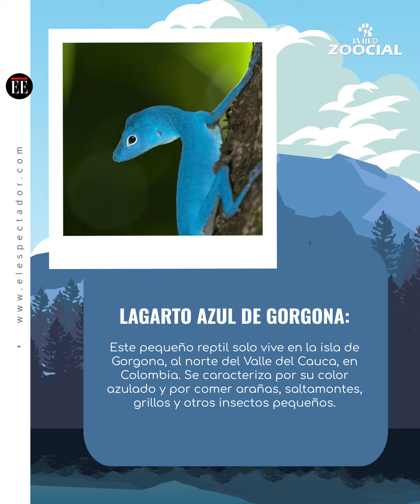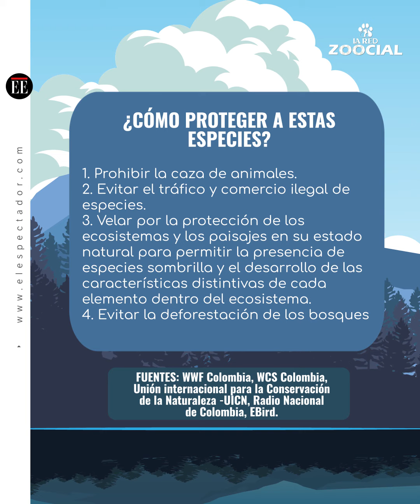Cinco animales que solo puede encontrar en Colombia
Colombia es el segundo país con mayor biodiversidad en el mundo. No obstante, acciones como el tráfico de fauna, la quema de bosques y la caza, han puesto a varias especies endémicas de nuestro país en peligro de extinción.

👉 En el CóndorExplorador le contamos sobre estas especies, dónde habitan y qué debemos hacer para protegerlas.